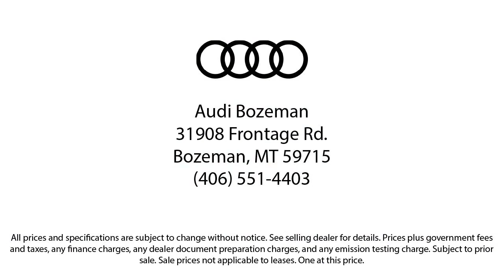2022 Audi e-tron Premium Sport Utility Bozeman Belgrade Big Sky Livingston Kalispell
2022 Audi e-tron Premium Sport Utility Stock Number: A22215 Vin:WA1H2BFZ8NP043184.